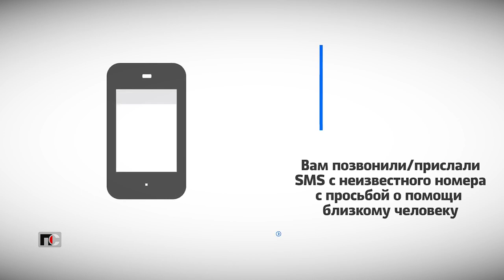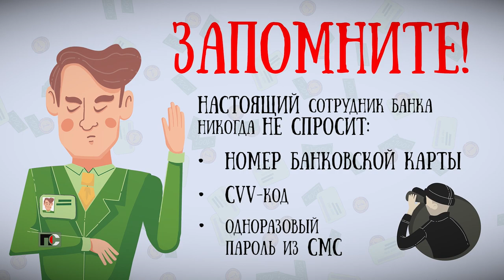Патрульная Служба - 21.10.25